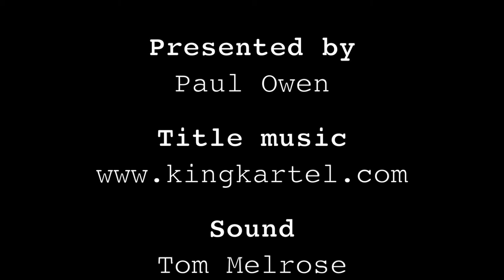The Big Slice Music Show At Slice of Nice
This week on the Bar 21 Slice of Nice sessions we have Chris Flynn and Ambiere